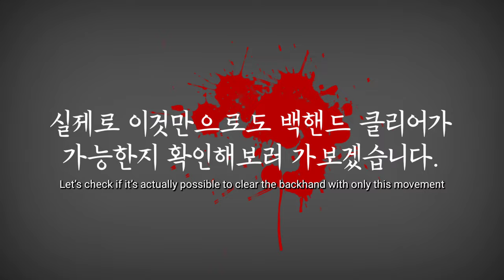|민턴클리닉 (8) | (ENG) 초보자도 할수있는 백핸드클리어 팁전수(웃음주의보발령) BackHand Clear tip | 정성웅 코치(with 배민직) | 블루코트레슨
수많은 민턴 고수분들을 만날수 있는 만남의 코트

안녕하세요.

이번 영상은 "민턴클리닉" 이라는 컨텐츠로
레슨자의 잘못된 자세를 바르게 교정해나가는 클리닉 컨텐츠 입니다.

"민턴통증 클리닉(8)"
여덟번째 시간 : 그남자의 백핸드클리어(편)
클리닉을 통해서 변화되는, 기적같은 변화를 영상에서 만나보시죠
그 핫한 영상속으로 함께 들어가 보시죠.!^^

레슨에 관심있는 분들은 아래의 연락처로 문의 주세요.

★ 정성웅 코치님 레슨정보 ★
평일 레슨(블루코트) : 경기도 하남시 상산곡동 541-7
오전반 : 월수금반 (10:00~14:00)
저녁반 : 화목금반 (19:00~22:00)
감사합니다.